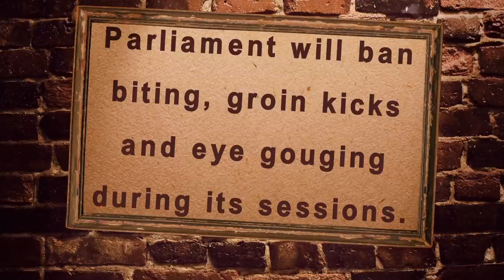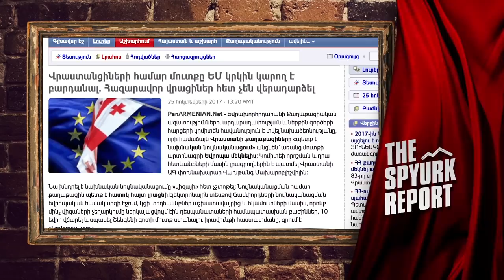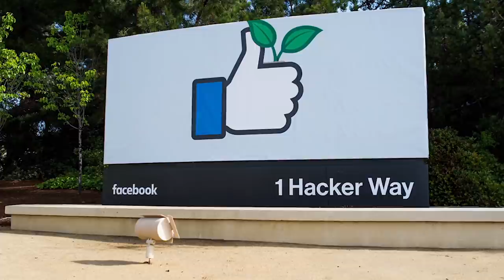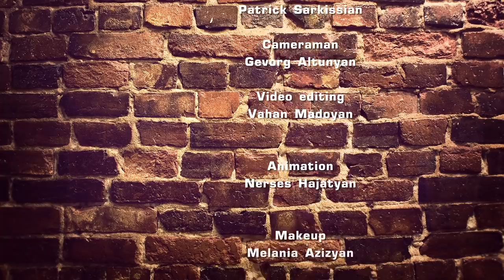The Spyurk Report 01 - Welcome to The Spyurk Report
Are you up to date with your Armenian news? In their inaugural episode, the Spyurk Report dives right into the most pressing issues between Armenia and America:

What happened during the (alleged) fist fight in the Armenian Parliament?
Why was Anthony Bourdain blacklisted by Azerbaijan?
What is Donald Trump talking about when he promises “A lot of love?”

Watch now to answer all of this and more. Don’t miss a laugh!